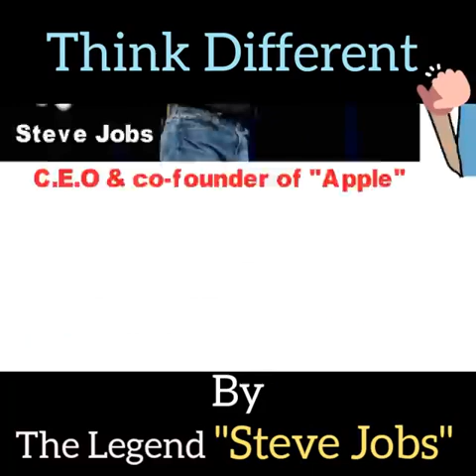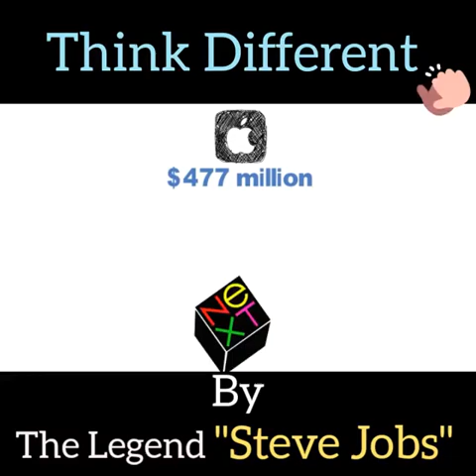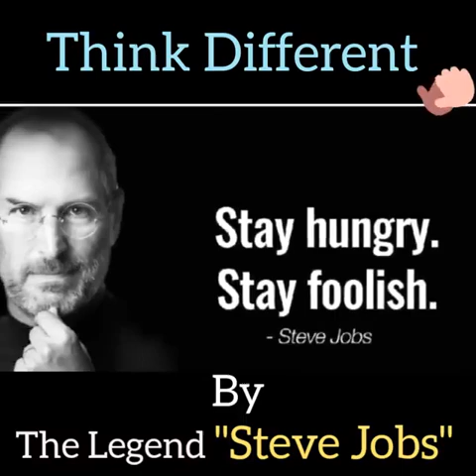Steve jobs - an inspiration for success